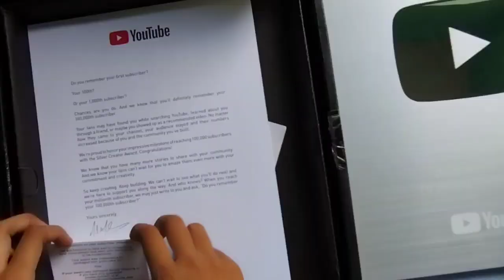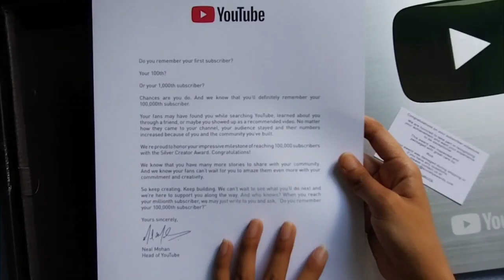Unboxing my silver play button🤍_#dreamcraftersupriya _#viral video _#silverplaybutton _#unboxing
this video is specially for you guy's...

thankyou 😊.